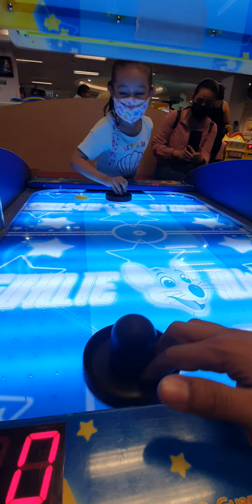Patito jugando hockey sobre hielo con papá